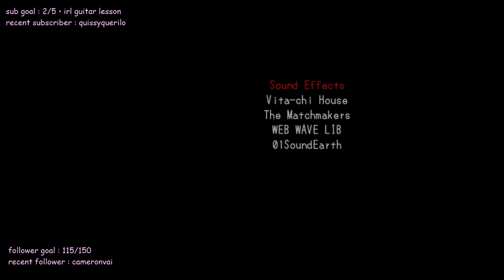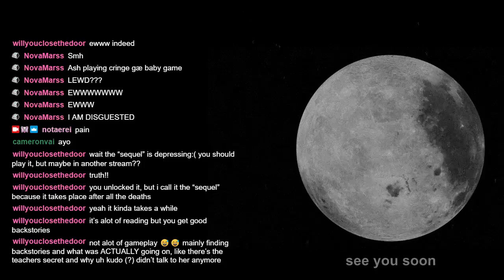VOD [01/21/21] mees how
A U T H O R ' S  N O T E ☆
   aerei actually finishes misao in ONE STREAM???